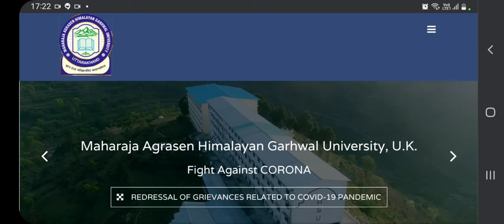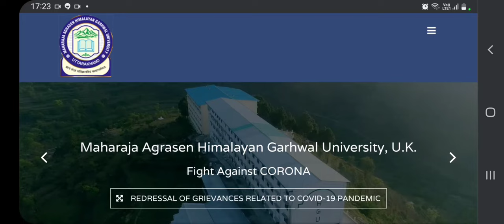Maharaja Agrasen Himalayan Garhwal University Transcript!Wescanada Apply Now Transcript 84273 28156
Applywes WESCANADA IECTRANSCRIPT TRANSCRIPT ECACANADA PRCANADA# ECA WES,IQAS,ICES TRANSCRIPTS CANADA. HOW TO GET TRANSCRIPTS from Maharaja Agrasen Himalayan Garhwal University Transcript . If you are living out side after that you can apply very easily after watching this video.Are you worried to get your Transcript from Maharaja Agrasen Himalayan Garhwal University Transcript? Don't worry when we are here.